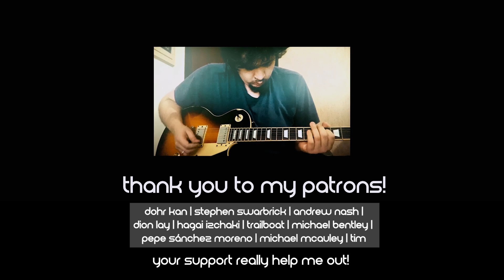Blur - Battle (Guitar and Synth Cover)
Hello. Today's video is a guitar and synth cover of "Battle", released on "13" in 1999. It helps me a lot and keeps me motivated :)

This is a cover of a Blur song written by Damon Albarn, Graham Coxon, Alex James, and Dave Rowntree.